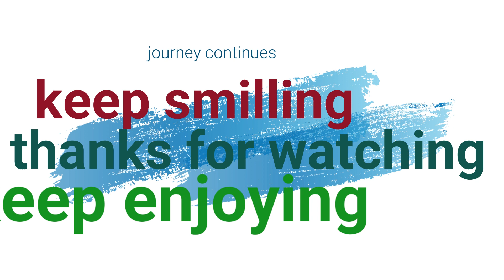poem, A bitter truth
literature learning ,we are not subset of universal set nature .